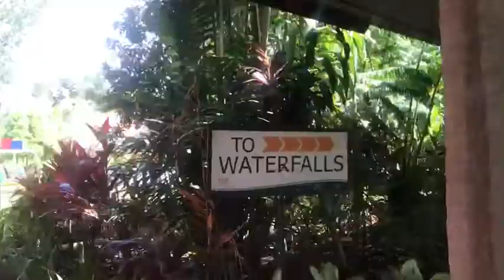Villa Escudero x Exchange gift | Pandayan Fam